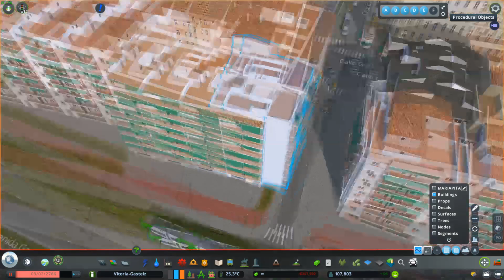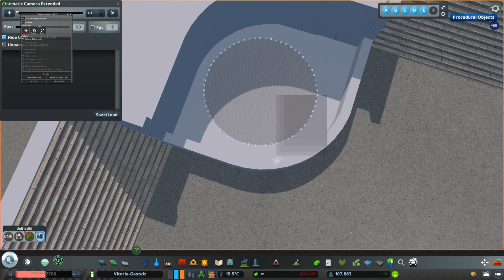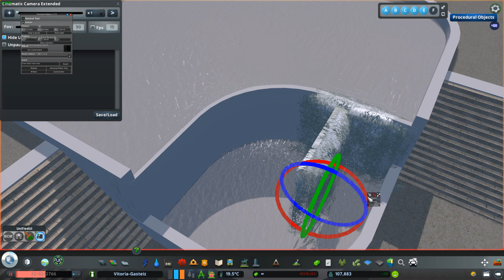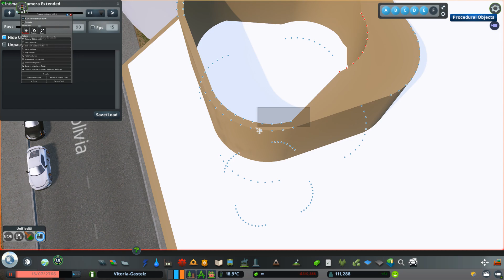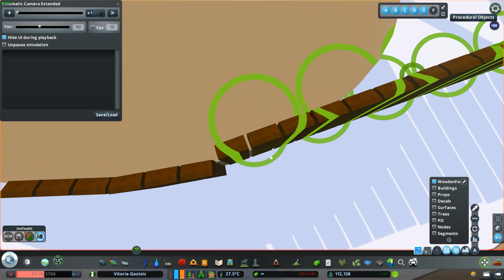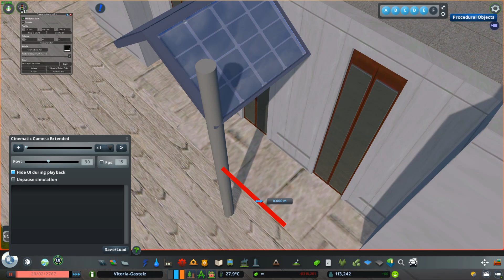Vitoria-Gasteiz EP40 La avenida Gasteiz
Construimos la avenida gasteiz y sus alrededores.

Song: Vendredi - My Old East Coast (feat. Melanie)

Song: AWN - Cry Me A River

Indice:

0:00 Bloque 1
0:40 Bloque 2
1:10 Parque 1
2:05 Bloque 3
2:30 Bloque 4
3:05 Carreteras
5:40 Bloque 5
6:00 Bloque 6
6:25 Iglesia 1
8:30 Bloque 7
9:00 Bloque 8
9:30 Bloque 9
9:50 Decoracion 1
11:30 Plaza 1
14:30 Bloque 10
15:15 Iglesia 2
16:30 Bloque 11
17:05 Escuela 1
18:30 Decoracion 2
20:00 Bloque 12
20:30 Edificio Europa
25:20 Bloque 13
26:30 Conservatorio musica
28:20 Parque
29:20 Bloque 14
30:00 Decoracion 3
31:20 Escuela 2
32:10 Bloque 14
32:45 Bloque 15
33:15 Residencia
34:00 Bloque 16
34:50 Cinematicas